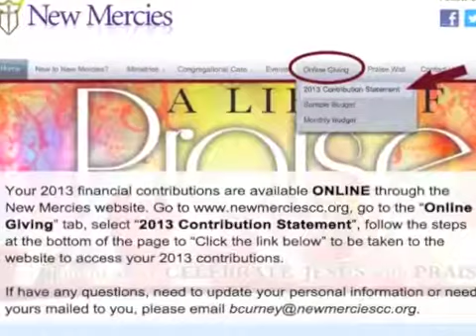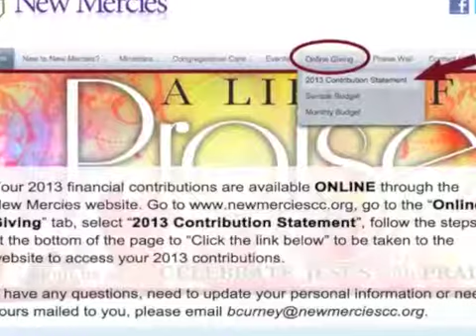This Weeks News & Events - Feb 2, 2014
For more information on these and other events check us us